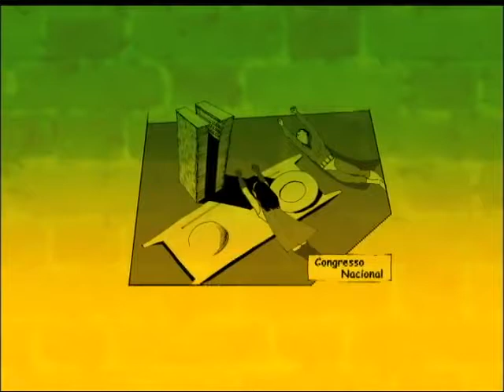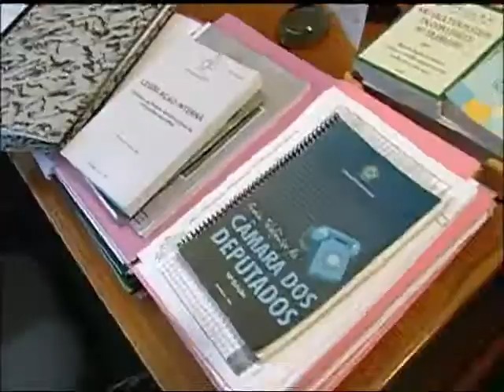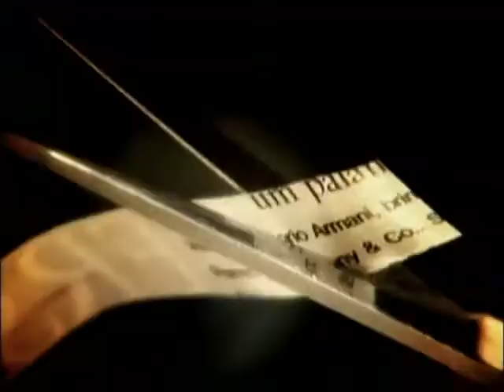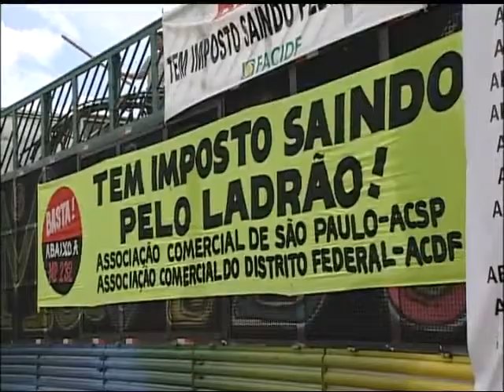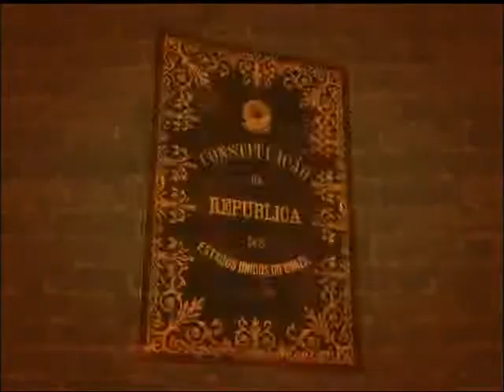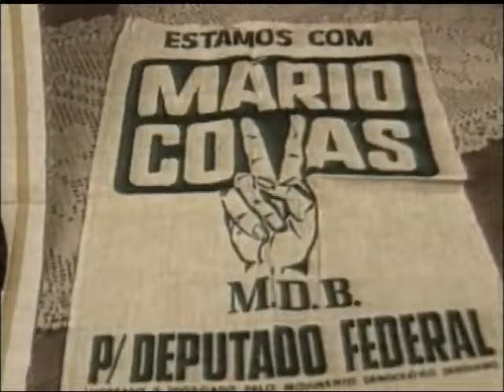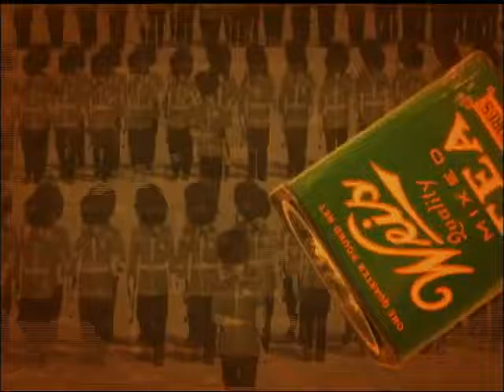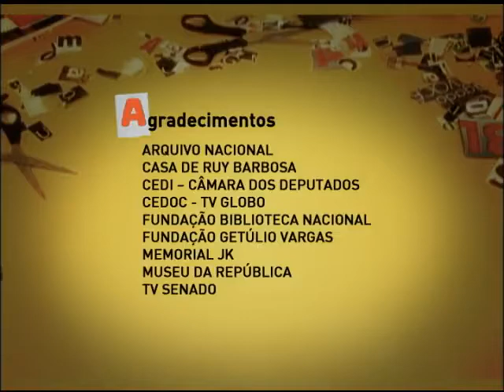A Escolha é Sua - Ep. 1 Deputados e Senadores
"Deputados e senadores" é o primeiro programa da série que fala aos jovens sobre as atribuições dos poderes Legislativo e Executivo.
A série busca a conscientização política dos jovens, em especial daqueles na faixa etária entre 18 e 23 anos. Os entrevistados são cientistas políticos, representantes de ONGs, estudantes universitários e artistas.